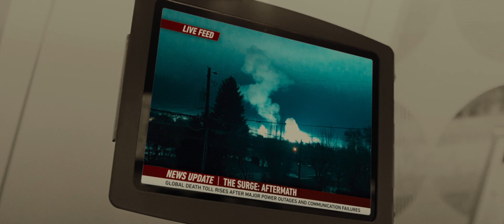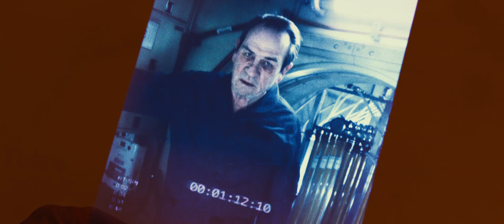AD ASTRA trailer 1 [HD]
A man journeys across a lawless solar system to find his missing father -- a renegade scientist who poses a threat to humanity.
Initial release: 19 September 2019 (Germany)
Director: James Gray
Budget: 49.8 million USD
Cinematography: Hoyte van Hoytema
Screenplay: James Gray, Ethan Gross